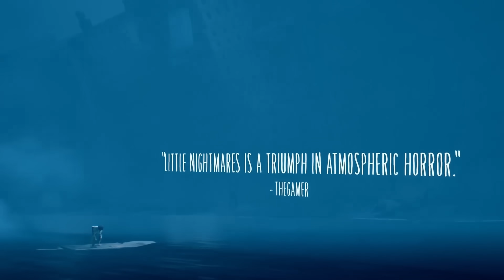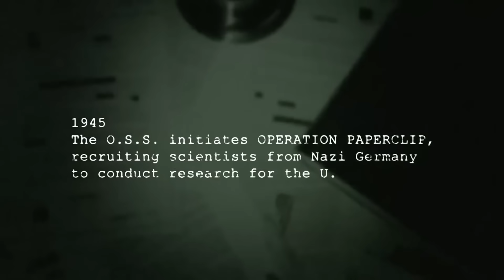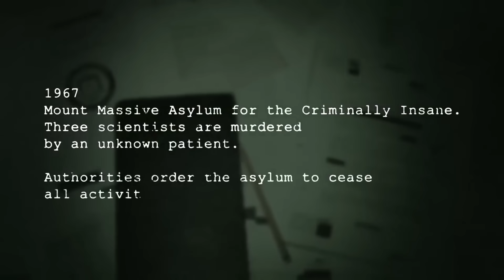¡SE HAN ROTO! 😐 Mejores OFERTAS en JUEGOS de NINTENDO SWITCH para HALLOWEEN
Descubre las mejores ofertas de Nintendo Switch en pleno Halloween 😍
⭐ Descuento del 5% con el código ZZ-RAY-BACON en productos de Elgato

Descubre conmigo todo sobre Nintendo Switch: desde análisis hasta unboxings, pasando por guías completas, secretos, trucos y gameplays de tus juegos y consolas favoritas.

Canal dedicado a juegos, accesorios, consolas de Nintendo Switch en español (también doblado en inglés) y otras experiencias de entretenimiento 🥰

00:00 Las mejores ofertas en juegos de Nintendo Switch para Halloween
00:29 Little Nightmares 1 & 2 con 70% de descuento
01:34 Hogwarts Legacy a precio mínimo en Switch
02:41 Doom Eternal Collection con gran rebaja
03:47 Bioshock Collection y otros clásicos con descuento
05:28 Resident Evil 4, Outlast y otros juegos de terror rebajados
07:31 Cult of the Lamb, el imprescindible con 50% de descuento